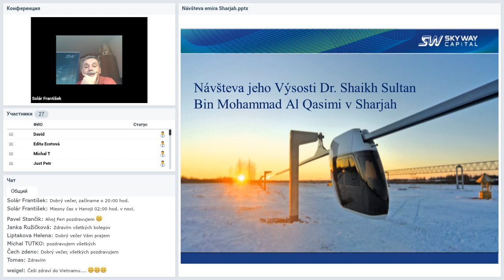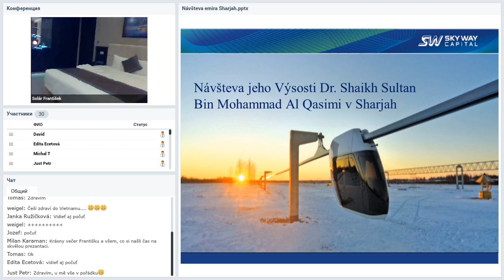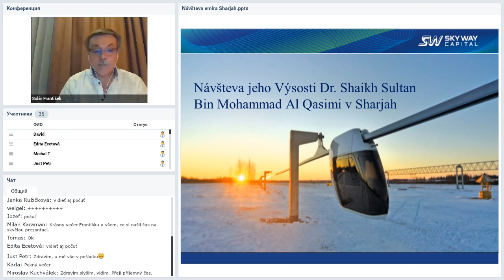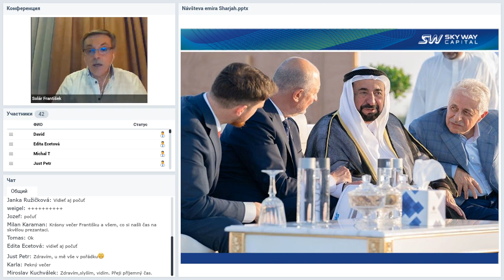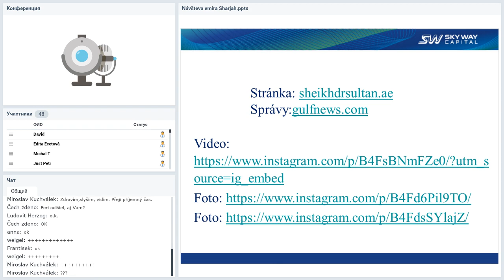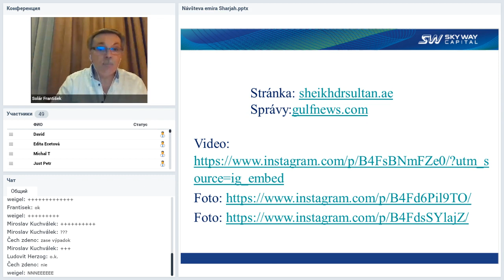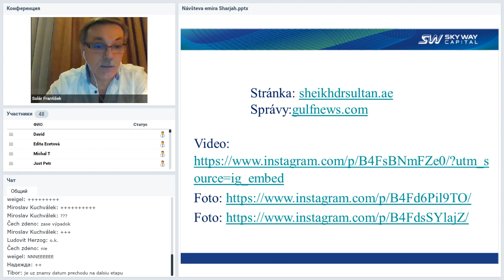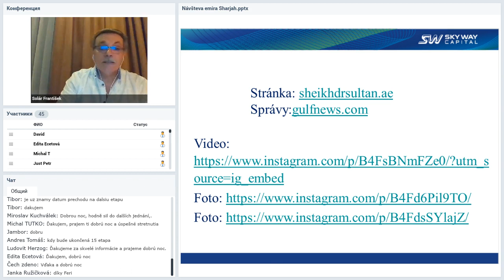Вебинар от 31.10.2019. Technický webinár pre registrovaných členov projektu SkyWay.